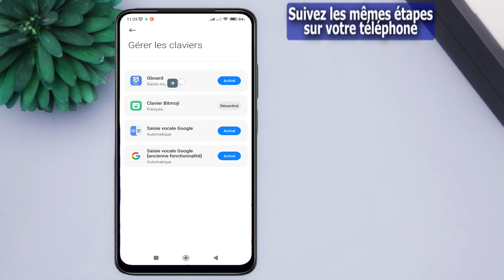Comment afficher des suggestions d'Emoji sur xiaomi Redmi Note 10 5G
La vidéo porte sur la façon d'afficher des suggestions d'Emoji sur un téléphone Xiaomi Redmi Note 10 5G. Les sujets abordés incluent comment activer la suggestion d'Emoji, comment obtenir des émojis iPhone sur le Redmi Note 10 5G, comment afficher les suggestions sur le Redmi Note 10 5G, comment désactiver la suggestion d'Emoji, comment activer la suggestion d'Emoji sur un Xiaomi Redmi Note 10 5G, comment activer les suggestions d'émoticônes, comment obtenir des émoticônes iOS sur le Redmi Note 10 5G, et comment obtenir des emojis sur le Redmi Note 10 5G.